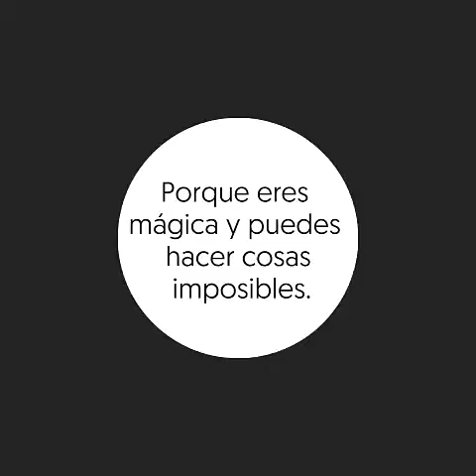5 de junio de 2016(8)